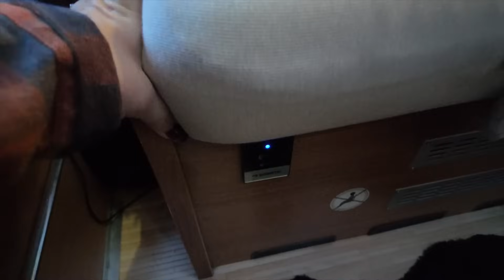Vi flyttar ut till husbilen! Hur fungerar det att VINTERCAMPA och håller värmen?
Veckans avsnitt tar vi ett beslut att flytta ut till husbilen, vi checkar in på Seglora camping, Klart ska husbilen julpyntas och vi myser så klart både ute och inne i bilen. Hur det funkar och om vi får upp värmen som vi vill får ni se i avsnittet.

I denna kanal visar vi hur mycket vi älskar husbilslivet, våra resor och vad vi gör när vi drar ut med vår Husbil eller vår Plåtis och även lite från vårt vardagsliv. Vår ambition är att komma ut med ett avsnitt varje vecka så ni kan följa med oss och hur vi lever. Vi har downsizat för att leva mer fritt och upplever att vi just nu lever vårt drömliv. Vi arbetar mobilt och kan resa fritt och planera våra dagar med äventyr som det passar oss bäst.
 Följ oss om du gillar äventyr, nya platser och ett lite annorlunda outdoor-liv där vi försöker sätta lite lyx på vardagen.
Besök gärna vår shop hos Amazon där vi lagt upp saker som vi använder både för att göra våra filmer och även saker som vi tycker är bra och som förgyller vår vardag både i det mobila hemmen men även i vår stuga där vi gärna lyxar till vardagen likaså. Vi lägger upp saker som vi har och som vi kan rekommendera.

Ni kan även höra mer om oss och våra upptåg via Stora Husbilspodden

Här hittar vi vår musik till våra videor.
30 dagars gratis prövotid. Avbryt när som helst.
Lägg till musik till dina innehållsskapelser. Få full tillgång till över 40 000 spår och 90 000 ljudeffekter. Alla rättigheter ingår.

Välkommen och hoppas på återseende!
Jeanette & Robert